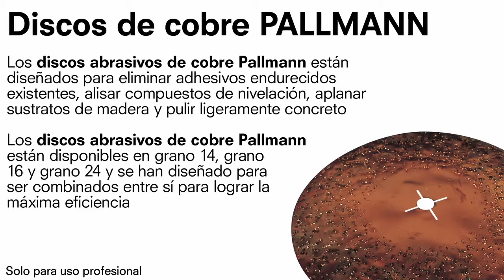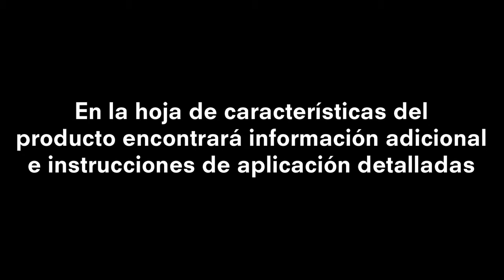Pallmann Copper Grinding Discs (Español)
Los discos de rectificado de cobre Pallmann son la solución perfecta para eliminar los adhesivos endurecidos existentes, suavizar los compuestos niveladores y rectificar ligeramente el hormigón antes de aplicar nuestros primers o adhesivos.